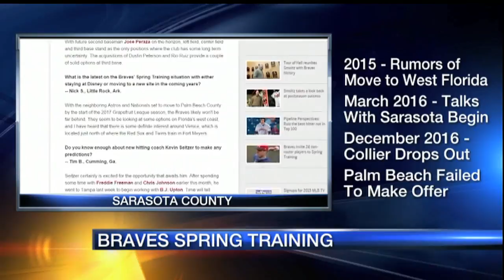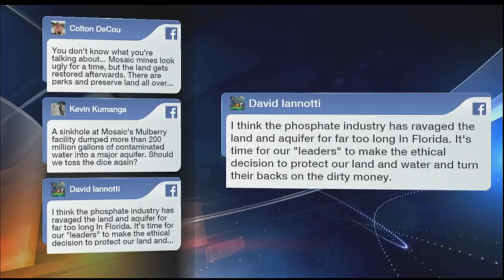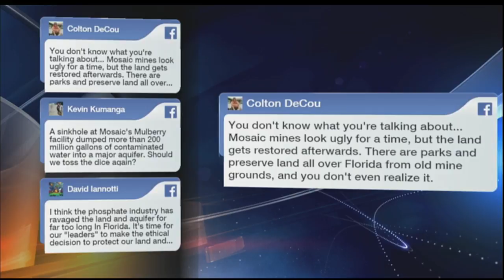Roundtable - January 26, 2017